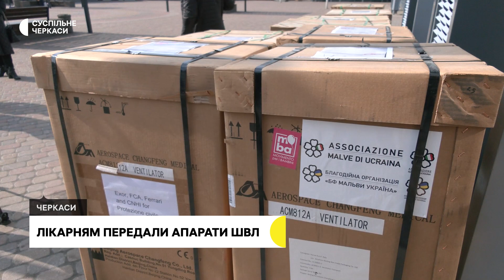Апарати штучної вентиляції легенів передали медичним закладам Черкас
Вісім апаратів штучної вентиляції легень передали лікарням обласного центру. Медичне обладнання надали українські та італійські доброчинники, розповіла керівниця благодійного фонду «Хрещатик Сіті» Інна Бандура. Загальна вартість апаратів 11 мільйонів гривень. Загалом ШВЛ-и отримали п’ять черкаських лікувальних закладів.
Авторка - Дарія Шевченко
Оператор - Федір Коцаба